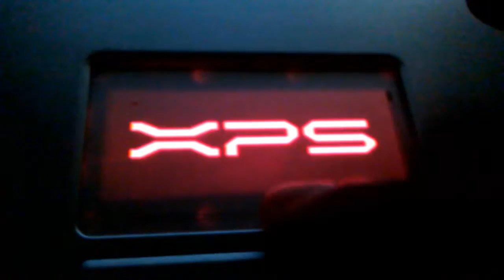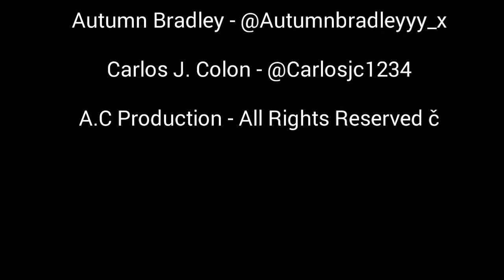Reminiscent | Short Film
A.C Productions's first short film "Reminiscent". Hope you all like it.